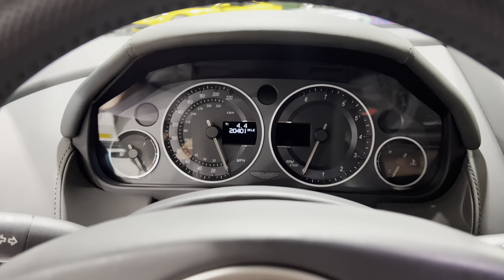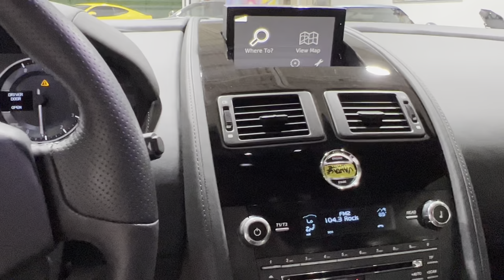MANUAL V12 Vantage in Stratus White! In-Depth Walkthrough!